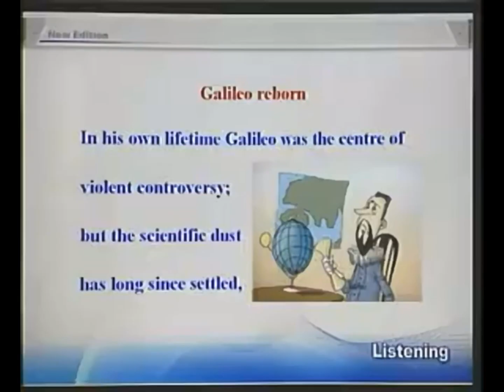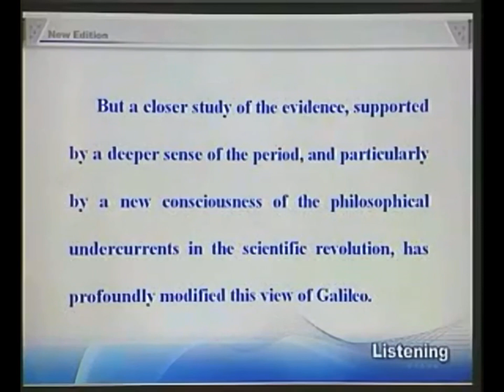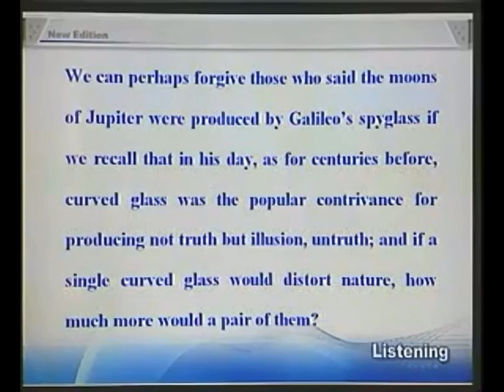32-4New Concept English e32 Galileo reborn 伽利略的复生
What has modified out traditional view of Galileo in recent times?

英式发音：

In his own lifetime Galileo was the centre of violent controversy; but the scientific dust has long since settled, and today we can see even his famous clash with the Inquisition in something like its proper perspective. But, in contrast, it is only in modern times that Galileo has become a problem child for historians of science. The old view of Galileo was delightfully uncomplicated. He was, above all, a man who experimented: who despised the prejudices and book learning of the Aristotelians, who put his questions to nature instead of to the ancients, and who drew his conclusions fearlessly. He had been the first to turn a telescope to the sky, and he had seen their evidence enough to overthrow Aristotle and Ptolemy together. He was the man who climbed the Leaning Tower of Pisa and dropped various weights from the top, who rolled balls down inclined planes, and then generalized the results of his many experiments into the famous law of free fall.

But a closer study of the evidence, supported by a deeper sense of the period, and particularly by a new consciousness of the philosophical undercurrents in the scientific revolution, has profoundly modified this view of Galileo. Today, although the old Galileo lives on in many popular writings, among historians of science a new and more sophisticated picture has emerged. At the same time our sympathy for Galileo's opponents has grown somewhat. His telescopic observations are justly immortal; they aroused great interest at the time, they had important theoretical consequences, and they provided a striking demonstration of the potentialities hidden in instruments and apparatus. But can we blame those who looked and failed to see what Galileo saw, if we remember that to use a telescope at the limit of its powers calls for long experience and intimate familiarity with one's instrument? Was the philosopher who refused to look through Galileo's telescope more culpable than those who alleged that the spiral nebulae observed with Lord Rosse's great telescope in the 1840s were scratches left by the grinder? We can perhaps forgive those who said the moons of Jupiter were produced by Galileo's spyglass if we recall that in his day, as for centuries before, curved glass was the popular contrivance for producing not truth but illusion, untruth; and if a single curved glass would distort nature, how much more would a pair of them?

MICHAEL HOSKIN Galileo Reborn from The Listener

Artist concept of the space telescope showing the shuttle,TDRSS,and a ground station

New words and expressions 生词与短语

controversy n. 争议，争论
dust n. 纠纷，骚动
clash n. 冲突
Inquisition n. （罗马天主教的）宗教法庭
perspective n. 观点，看法
despise v. 蔑视
generalize v. 归纳
undercurrent n. 潜流
theoretical adj. 理论上的
potentiality n. 潜能
intimate adj. 详尽的
familiarity n. 熟悉的
culpable adj. 应受遣责的
Aristotelian n. 亚里士多德学派的人
Aristotle n. 亚里士多德（公元前384-322，古希腊哲学家）
Ptolemy n. 托勒密（公元90-168，古希腊天文学家）
Leaning Tower of Pisa 比萨斜塔
spiral adj. 螺旋状的
nebula n. 星云
scratch n. 擦痕
contrivance n. 器械
distort v. 歪曲

1 something like,多少，大约。
2 a problem child,problem 作定语，修饰 child。这是一种比喻修辞法，意思是“新出现的问题”。
3 a man who... who... who... who...,这里一连用了4个定语从句，均用who引导，构成了排比结构，起加强语气的作用。
4 at the time,当时。
5 use a telescope at the limit of its power,用望远镜的极限功率。

参考译文

伽利略在世时是激烈论战的中心。但是，自他逝世以来，那场科学上的纷争早已平息了下来，甚至他和宗教法庭的著名冲突，我们今天也能正确如实地看待。但是相比之下，对于科学史家来说，伽利略只是在现代才变成了一个新的难题。 令人高兴的是，过去对伽利略的看法并不复杂。他首先是个实验工作者，他蔑视亚里士多德学派的偏见和空洞的书本知识。他向自然界而不是向古人提出问题，并大胆地得出结论。他是第一个把望远镜对准天空的人，观察到的论据足以把亚里士多德和托勒密一起推翻。他就是那个曾经爬上比萨斜塔，从塔顶向下抛掷各种重物的人；他是那个使球体沿斜面向下滚动，然后将多次实验结果概括成著名的自由落体定律的人。

但是，对那个时代的深化了解，尤其是以科学家革命中哲学潜流的新意识为依据，进一步仔细研究，就会极大地改变对伽利略的看法。今天，虽然已故的伽利略继续活在许多通俗读物中，但在科学史家中间，一个新的更加复杂的伽利略形象出现了。与此同时，我们对伽利略的反对派的同情也有所增加。伽利略用望远镜所作的观察确实是不朽的，这些观察当时引起人们极大的兴趣，具有重要的理论意义，并充分显示出了仪表和仪器的潜在力量。但是，如果我们想到，使用一架倍数有限的望远镜需要长期的经验和对自己仪器的熟悉程度，那么我们怎么能去责备观察了天空但没有看到伽利略所看到的东西的那些人呢？某位哲学家曾拒绝使用伽利略的望远镜去观察天空；到了19世纪40年代，有人硬把罗斯勋爵高倍望远镜观测到的螺旋状星云说成是磨镜工留下的磨痕。难道反对伽利略的哲学家比诋毁罗斯勋爵造谣者应受到更大的谴责吗？如果我们回想一下伽利略之前几个世纪期间，曲面镜一直是一种用于产生幻影而不是产生真象的把戏装置，那么我们就会原谅那些当时把伽利略观察到的木星卫星说成是伽利略用他的小望远镜变出来的人们，何况一片曲面镜就可歪曲自然，那么伽利略的两片曲面镜对自然的歪曲又该多大呢？